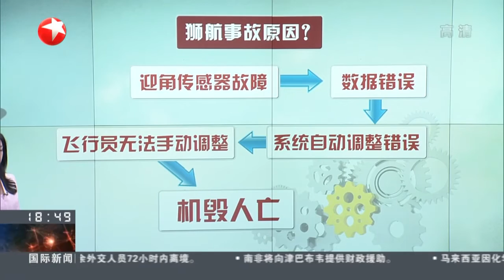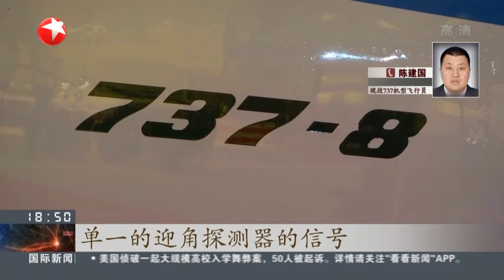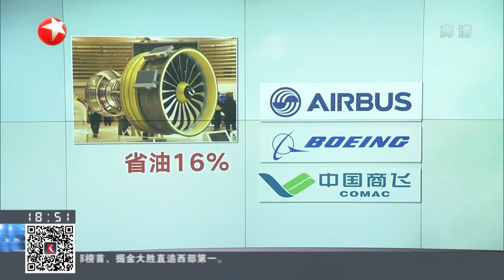波音737 MAX 8：遭多方停飞